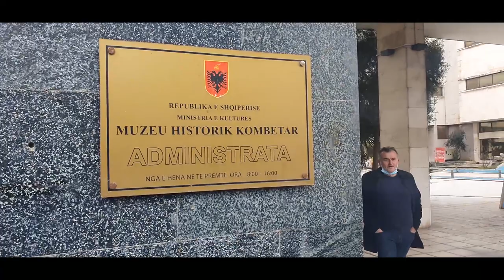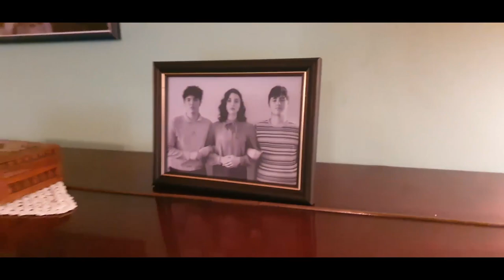Xhirime tek Shtepia e Enverit - Shkelqimi dhe renia e shokut Zylo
Xhirime dhe prapaskena nga filmi "Shkelqimi dhe renia e shokut Zylo + tour ne shtepine e diktatorit Enver Hoxha.